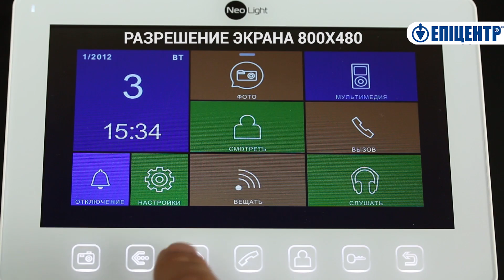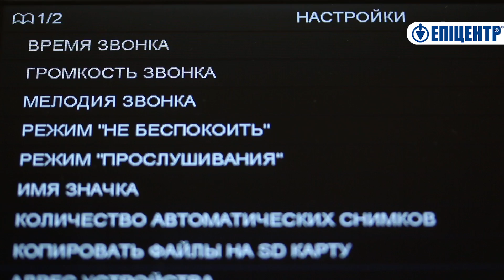Видеодомофон NeoLight OMEGA+ (Neostar BMV-E707W+)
▶ Видеообзор видеодомофона NeoLight OMEGA+(Neostar BMV-E707W+) с цветным экраном диагональю 7 дюймов. Устройство поддерживает карты памяти формата microSD до 32 Гб. Поделитесь своим мнением о этом видеодомофоне – оставляйте комментарии под видео ☟